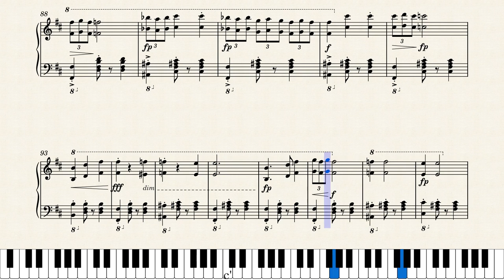Waltz in B Minor No. 1 by Samuel D. Kubik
I'm pretty proud of this piece.
This piece has inspirations from caprice 24 Paganini and Fantaisie impromptu Chopin.

21:28 (GMT+2/CET) 07/05/22 (European date, day first): Wanted to revisit this piece as it is one of my favourite compositions, fixed the form, notation and dynamics slightly

Last updated 17:55 31/05/22: Added fingerings, added some more depth to the fourth theme, added a better left hand for the third theme and slight modifications to the right hand. Made the score denser. Lastly, there's a new SoundFont.